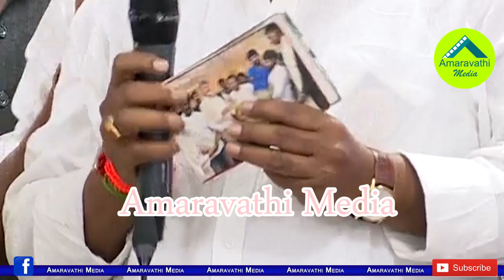చంద్రబాబు లక్ష ఇస్తానని హ్యాండిస్తే అడగ్గానే 5లక్షలిచ్చిన జగనన్న|Handicapped person Emotion on Jagan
A Handicapped young man from West Godavari district described the difference between Chandrababu Naidu and YS Jagan Mohan Reddy.
Listen to the words of the young man with emotion about the greatness of CM YS Jagan
Amaravathi Media